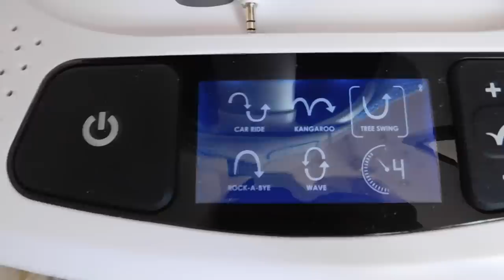Μωρό στο σπίτι! Τι συσκευές χρειάζομαι; | Marinelli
◈ Σε αυτό το βίντεο σας δείχνω τι συσκευές χρειάζομαι εγώ για το μωρό στο σπίτι!
Περιμένω και τις δικές σας προτάσεις στα σχόλια!
Φιλάκια!💋

Love you! ♥